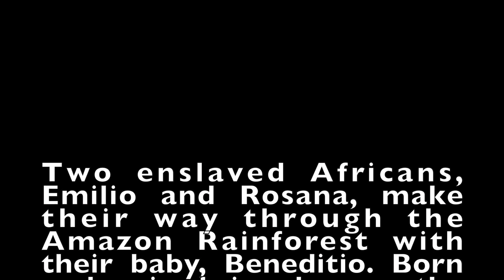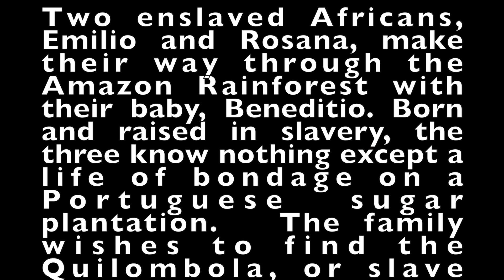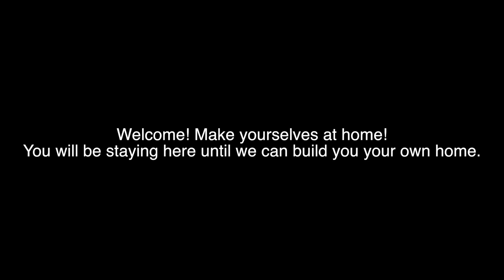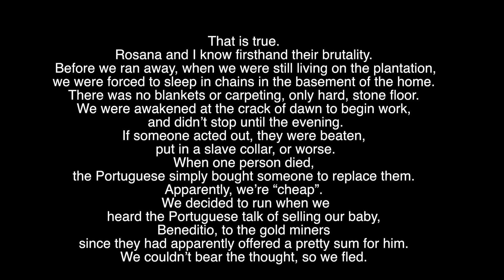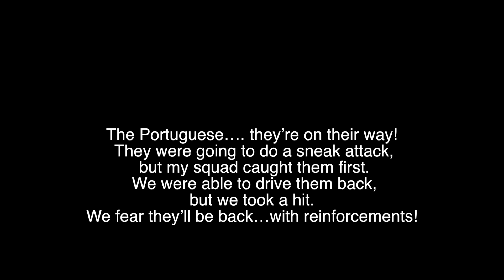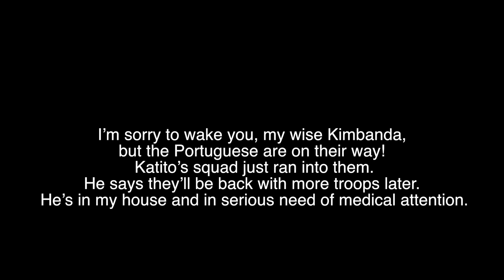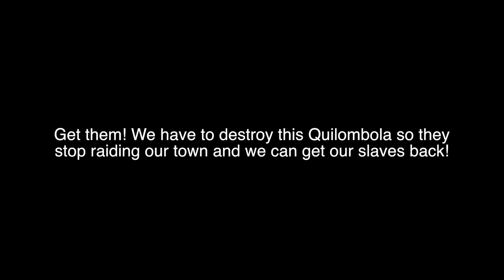Fight for Freedom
A short video about the history of the Quilombolas in Brazil.